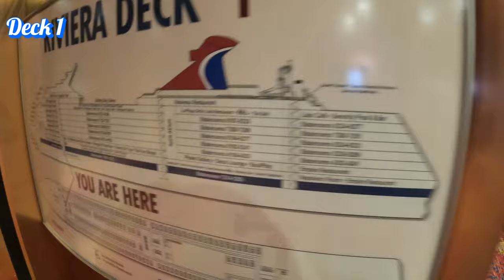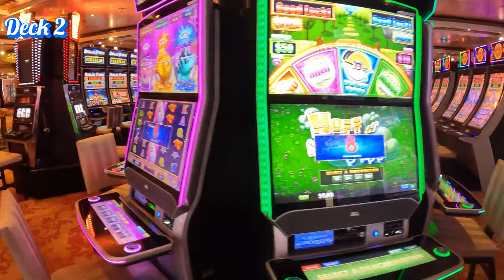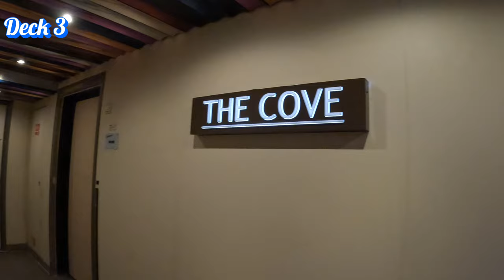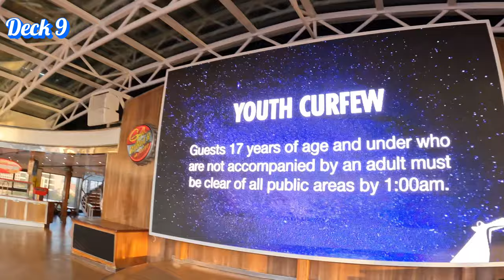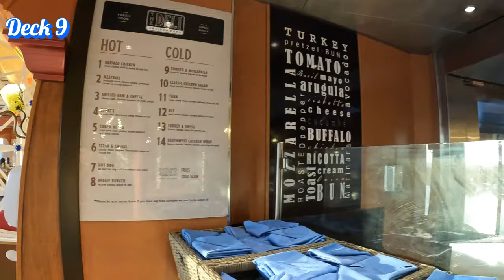Carnival Spirit 2024 Complete Walking Tour Mobile AL 11/03/2024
This is a complete deck by deck walking tour of Carnival Spirit cruise. It was recorded on the last day of our 8 day sailing from Mobile, AL 10/26/2024-11/3/2024.
Check out all that this wonderful ship has to offer! Carnival Spirit has a lot of unique features that only it has. For example, SoulPlay, where you make crafts. It's completely free and so much fun! My husband and I really enjoyed it. Carnival Spirit is the least busy ship we have ever been on and we've been on over 25 cruises. It is already on of our favorite ships. Don't let Spirit's size make you think there is nothing on there. Carnival Spirit has all the same venues as larger Carnival ships. In fact - the venues are larger too! But it has way fewer passengers so you get a lot of ship per passenger and no crowds - AMAZING!

00:00 Deck 1
01:28 Deck 2
10:22 Deck 3
20:33 Deck 9
31:57 Deck 10
37:55 Deck 11